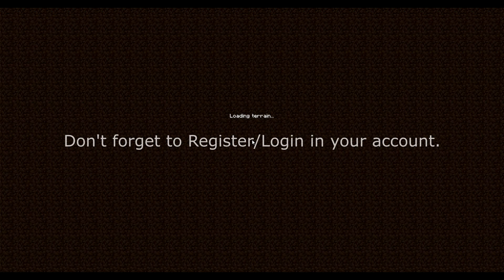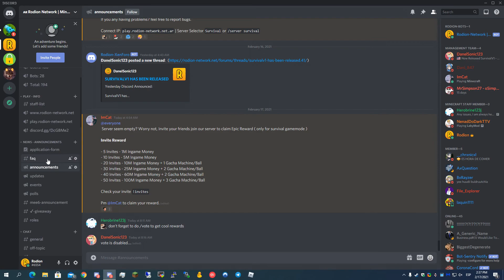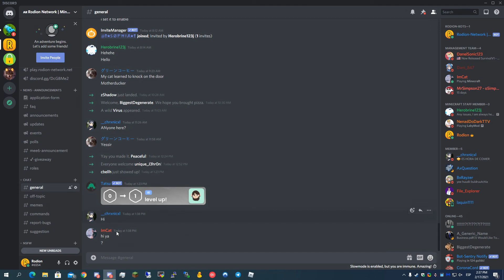camodo gaming minecraft smp server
Port: 25565 ( default port )

Port: 19132 ( default port )